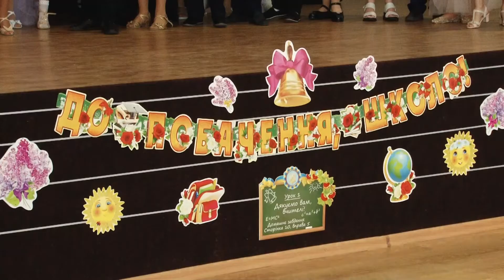Випускний початкової школи